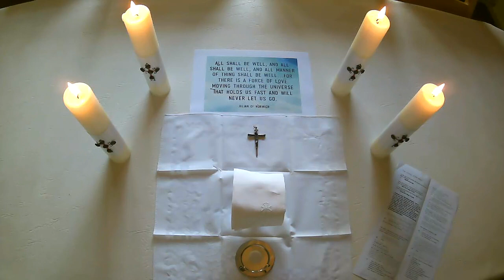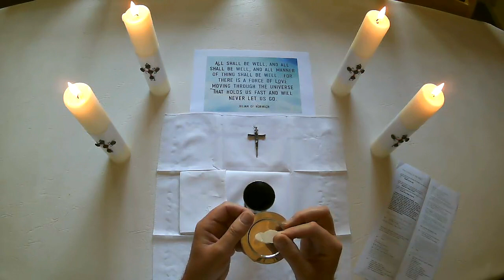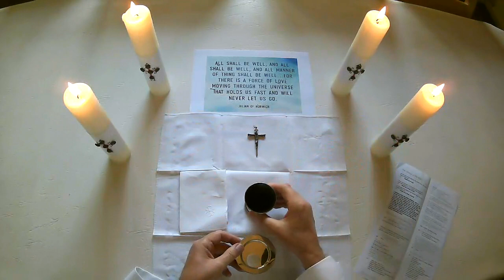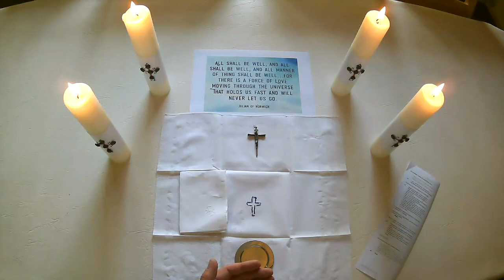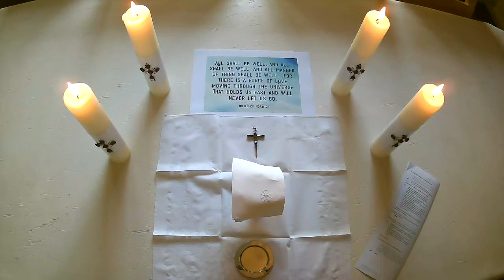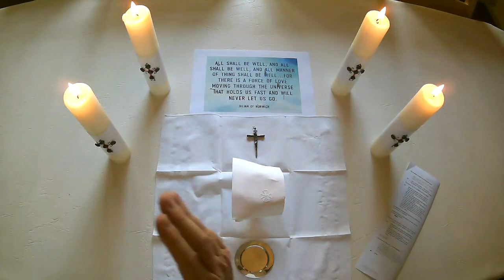A Little Eucharist for the Feast of Julian of Norwich 2020